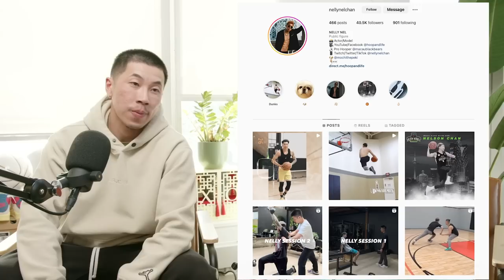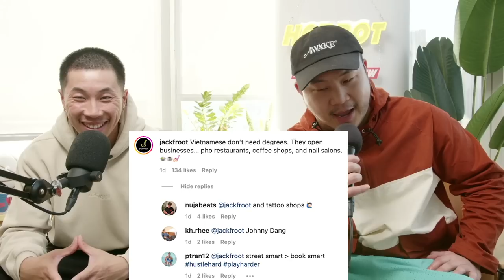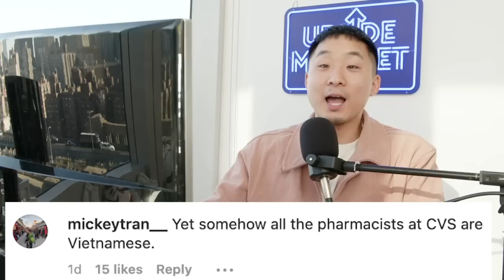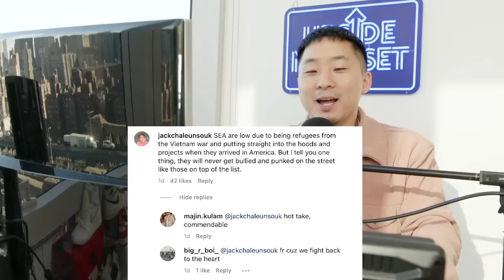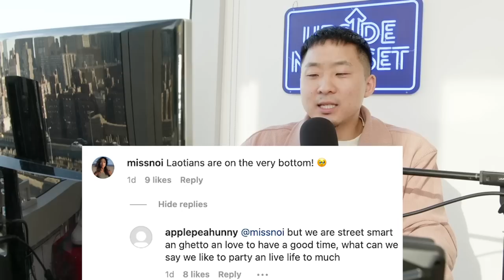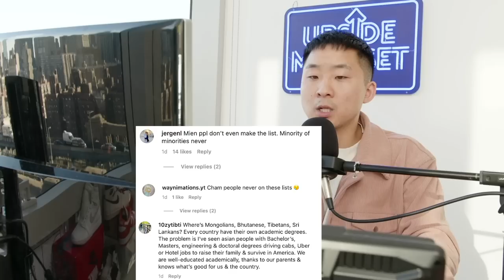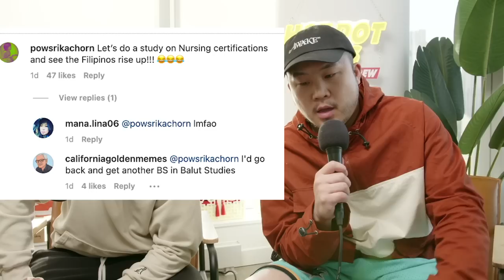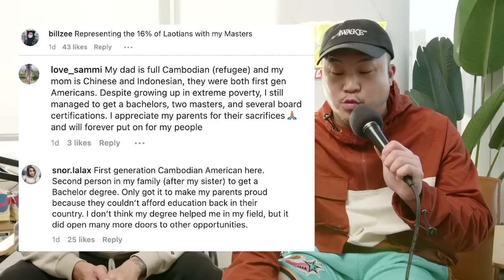Do Asians Overrate College Degrees?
Follow us for more personal content!
▸ Joint
CAMERA //
EDITOR //